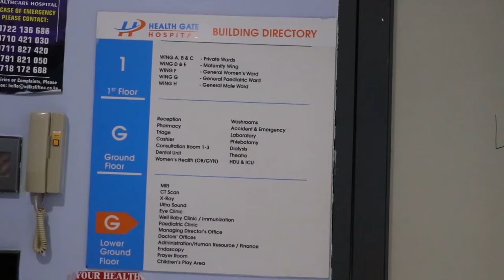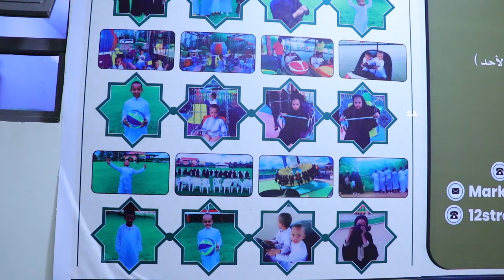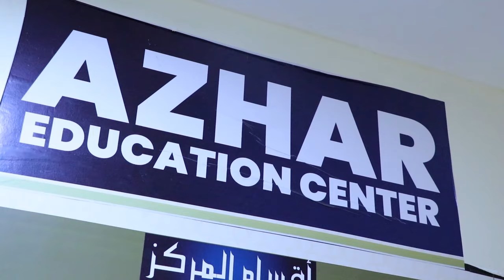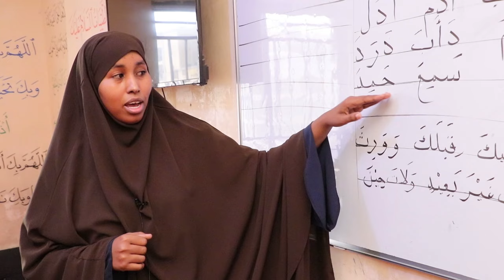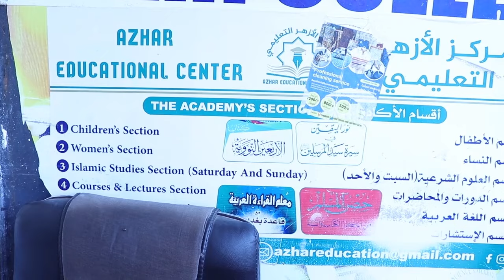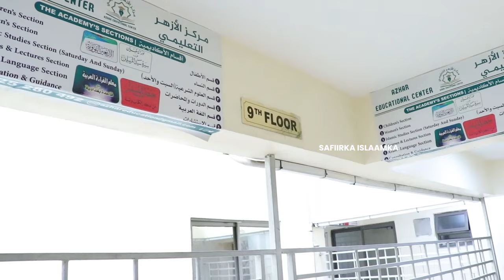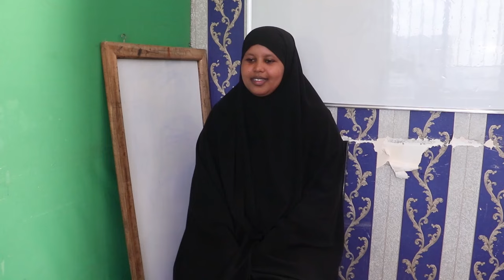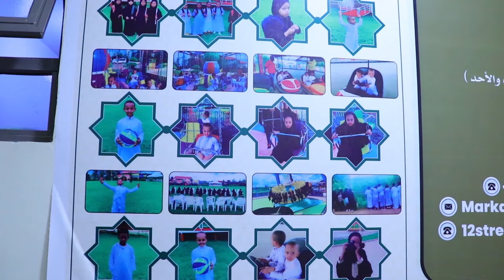Gabdho Jaamiciyiin ah Oo Nairobi ka Furay Markas Shuruudo Cusub Lagu Dhiganayo Oo Loo Bogay